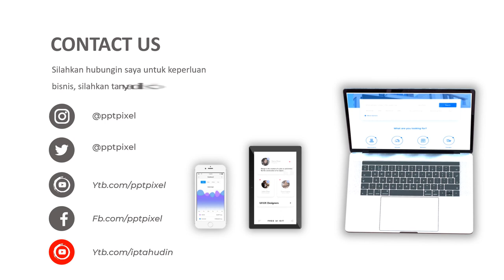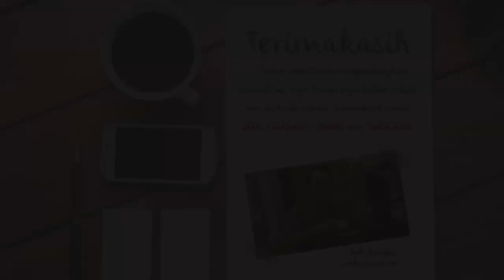Jasa Video Animasi Holiday Atau Vacation App, Travel Agency App, Promo Tiket Travel App, Tiket Trip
KUMPULAN CONTOH VIDEO KAMI
2. CONTOH VIDEO FASHION SHOW
5. CONTOH VIDEO PERSONAL BRANDING
7. CONTOH VIDEO COMPANY PROFILE
8. CONTOH VIDEO PROMOSI MASAKAN
9. CONTOH VIDEO IKLAN KENDARAAN
10. CONTOH VIDEO UCAPAN, UNDANGAN